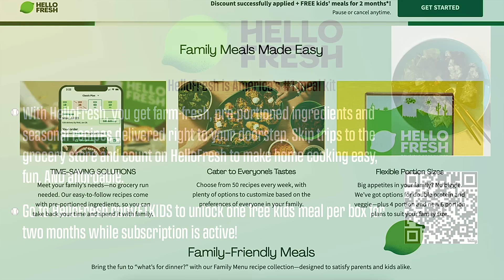Voicemails: Jazz Chisholm is the PERFECT Fit! + Verdugo vs Martian, Clay Holmes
to unlock one free kids meal per box for two months while subscription is active!

Chapter:
0:00 - Opening Monologue
4:14 - Voicemails part 1
7:14 - Hello Fresh Ad
8:11 - Voicemails part 2
14:10 - NostraDerek

Explore the heart of Yankees Universe with Pinstripe Territory, where passionate fans and baseball enthusiasts converge for the most thrilling Yankees news today.

Hosted by the Derek Levandowski, our channel is your premier source for Yankees highlights, game recaps, and insightful Yankees podcasts that bring you closer to the action.

What We Offer:

Yankees Highlights: Relive the best moments with our detailed game highlights.